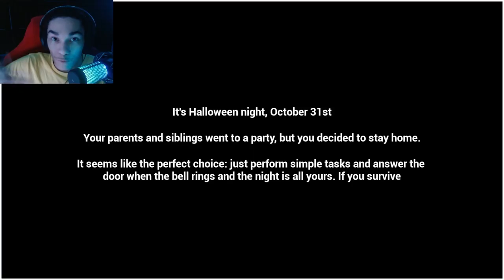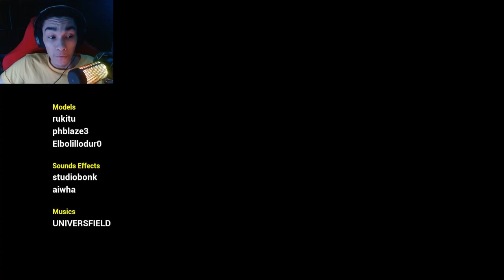Home Alone at Halloween | A NIGHT ON HALLOWEEN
Hello everybody, TheRepublicGamer here and in todays video i will be playing a horror game called A Night On Halloween. I was home alone on the day of halloween. At first it was normal until this creep came inside... Anyways enjoy the video...